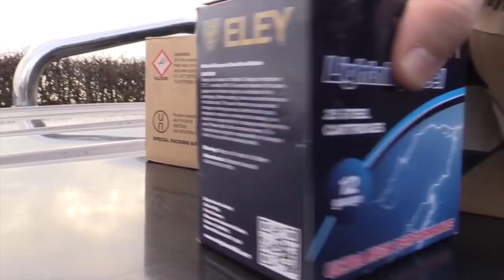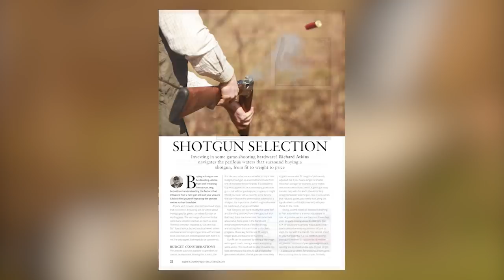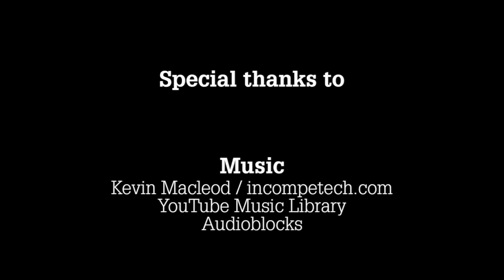The Shooting Show – varied rough shooting at Burton Agnes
We're back at Burton Agnes for the second of our two walked-up days. Pete's in the hot seat once again, and the keepering team of David and Matthew Nesfield promise to provide a varied day's sport with pheasant, partridge, woodcock, snipe and duck in the bag. If we can shoot straight, that is…